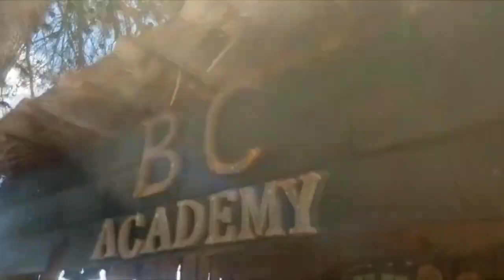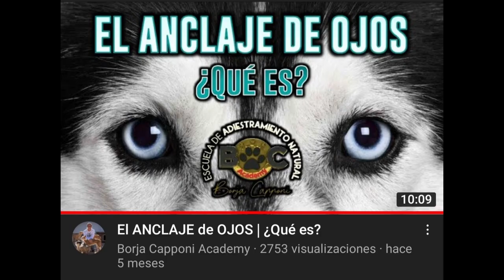QUÉ HACER SI TU PERRO NO TE QUIERE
Tu pensamiento te conecta con tu perro y condiciona la manera que él te ve.